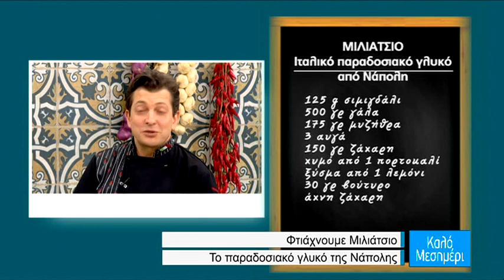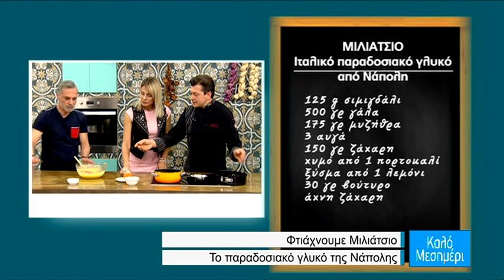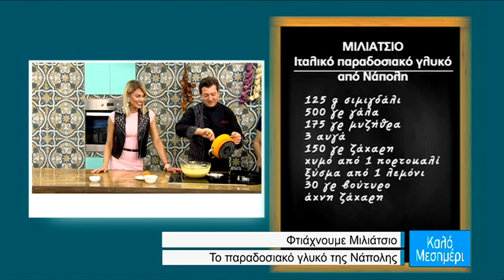Mιλιάτσιο, παραδοσιακό γλυκό της Νάπολης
Στο πλατό ο  Iταλoς Chef    Giorgio Manganiello